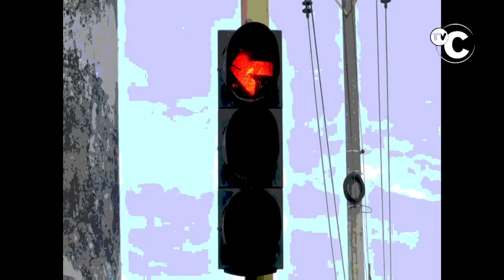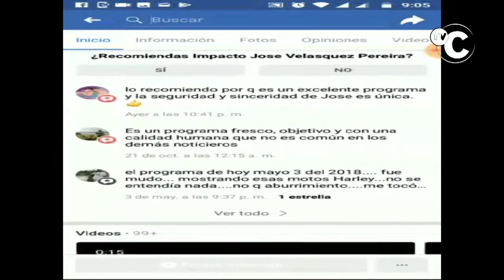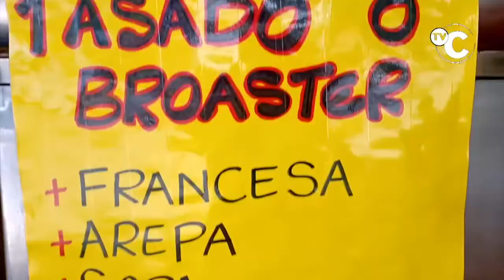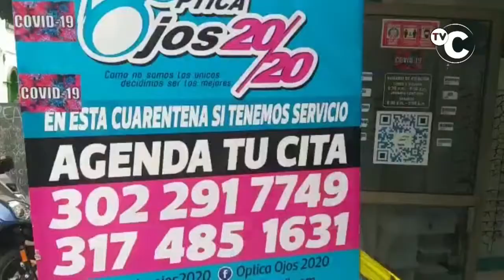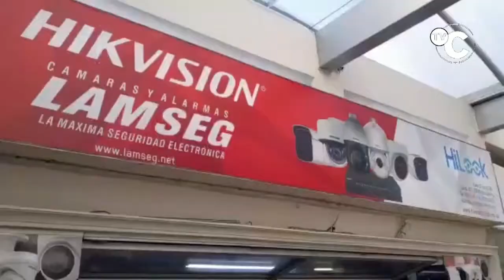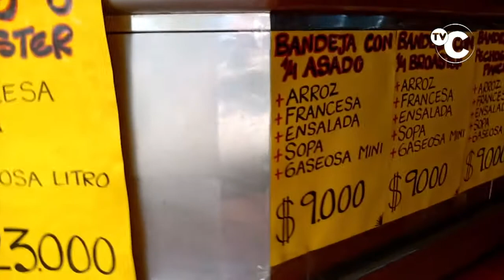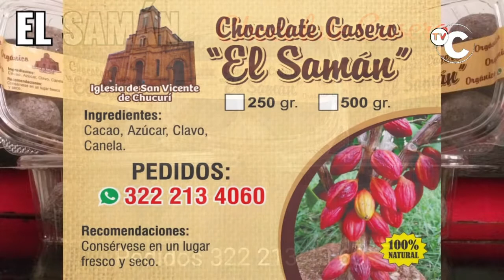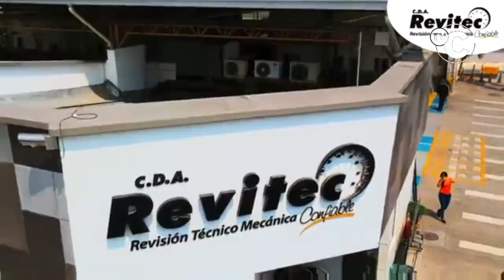IMPACTO LUNES 3 AGOSTO Noticias Judiciales de Colombia